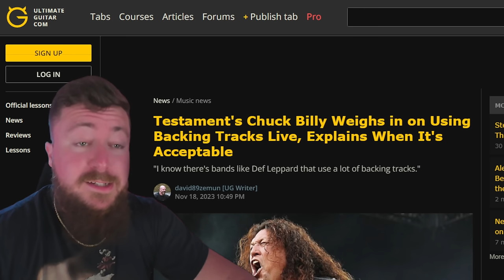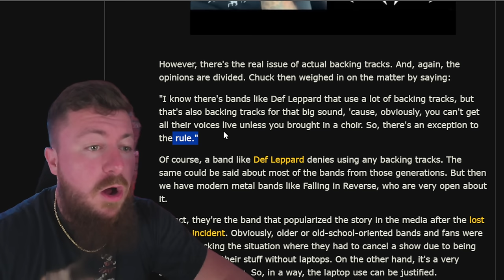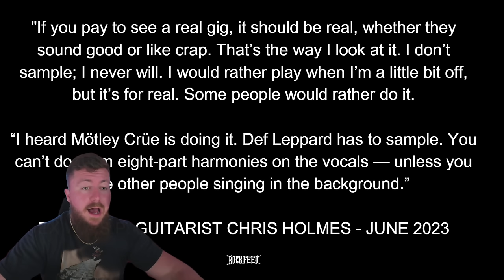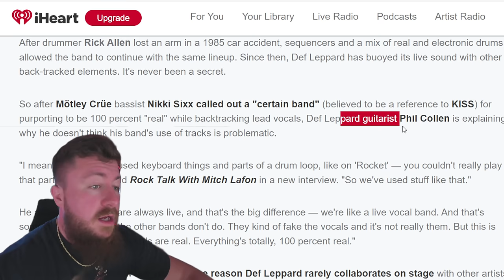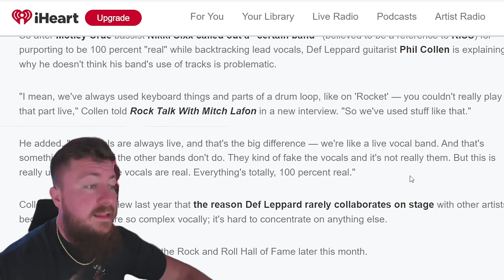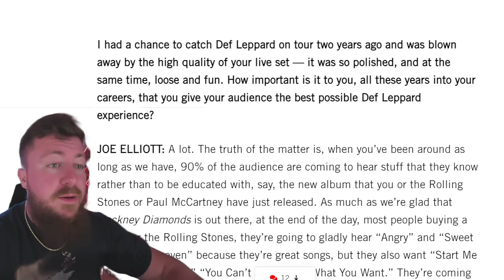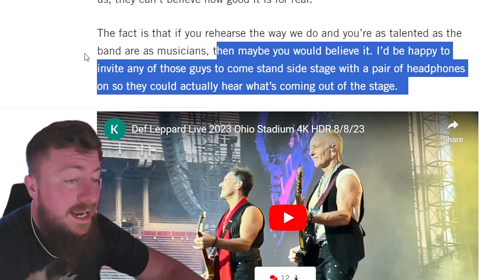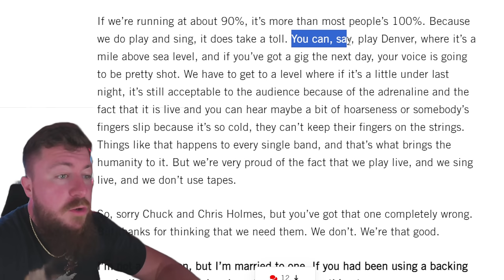Joe Elliott Breaks Silence on Def Leppard Allegations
Def Leppard frontman Joe Elliott is responding to comments made by Testament's Chuck Billy and ex W.A.S.P. guitarist Chris Holmes accusing his band of using backing tracks. The Def Leppard singer denied the accusations.

0:00 Def Leppard frontman responds to backing tracks allegations
1:09 Chuck Billy on backing tracks and Def Leppard
4:53 Ex W.A.S.P. guitarist Chris Holmes on Def Leppard
5:49 Phil Collen on Def Leppard backing track allegations
7:25 Joe Elliot responds to the backing track claims
11:14 The fallout from the backing track debate